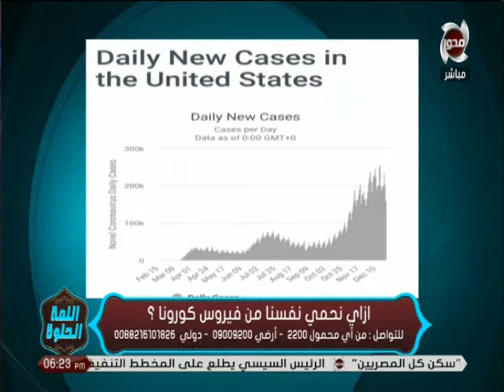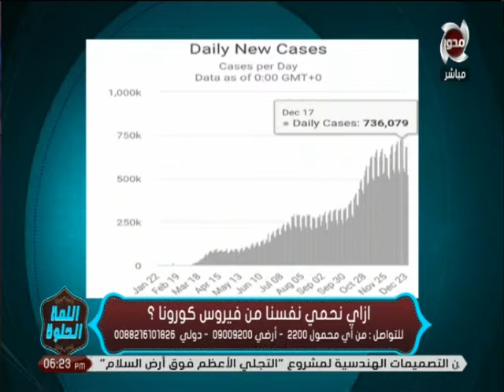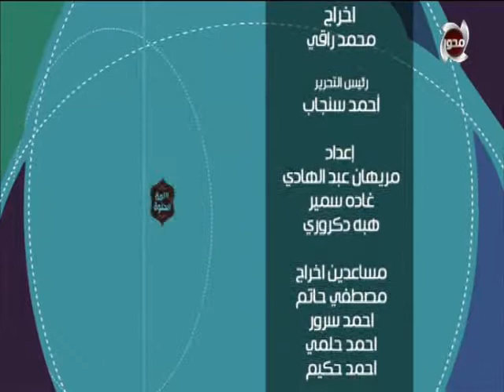اللمة الحلوة | ازاي نحمي نفسنا من فيروس كورونا " الحلقة كاملة " بتاريخ 27/12/2020